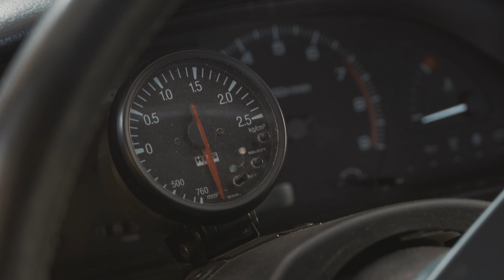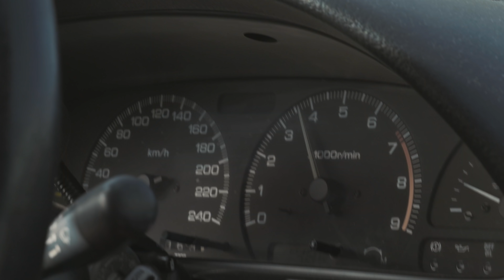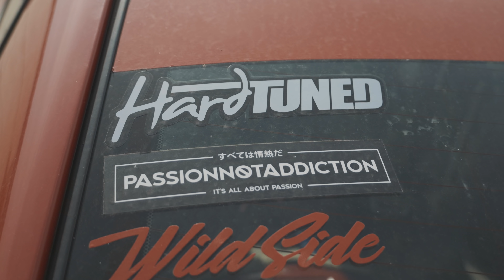Hétvégi WildSide csapatás | IS200 | 200SX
Ha mérnél akkor:
Hub Dyno Budapest & MaxxECU.hu